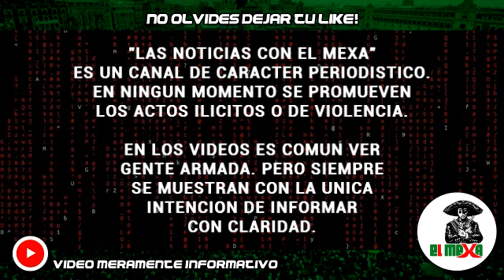Policías detienen a 3 malandros que allanaban escuela, en Matamoros, Tamaulipas.